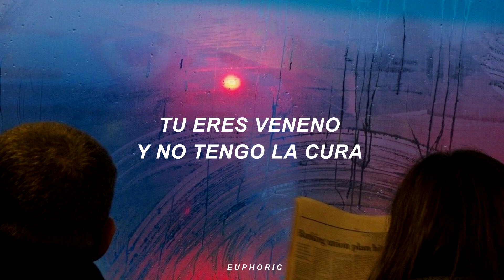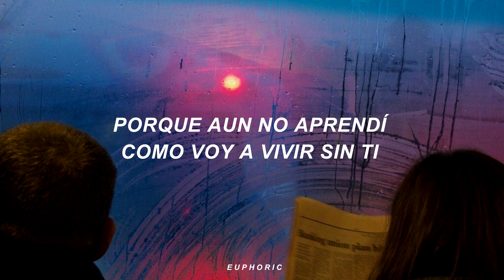si necesitas música nueva, te recomiendo esta canción 💕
ღ  Gracias por todo el apoyo, los amo mucho ღ

⇝ Lucas Medeiros - Tatuaje  / Español
⇝ Lucas Medeiros - Tatuaje / Letra

☆ Letra:
Si cierro lo ojos
Aún te veo desnuda
Tu eres veneno
Y no tengo la cura
He conocido a varias
Y no quiero ninguna

En mi boca
Se quedó
El sabor de la tuya
nos comíamos

Escuchando aventura
Siempre rompíamos
tu eres la más dura
el error que para siempre quiero cometer

Se que no te debía querer
Yo intento parar de pensarte
Pero tu te quedaste en mi piel
Impregnada como un tatuaje

Y que me pediste olvidarte
Pero tú te quedaste en mi piel

Dime cómo se borra
Como se borra
Si me dejaste una marca en el Cora
Como quieres que pase página ahora
Solo te olvido si pierdo la memoria

Porque aun no aprendi
Como voy a vivir sin ti
Solo queria sentir
Tu cuerpo
Encima de mi

Solo queria sentir
Tu cuerpo

Sé que no te debía querer

🌵Tags🌵
letra, subtitulada al español, traducida al español, traducción, subtítulos, subtitulado, recomendado